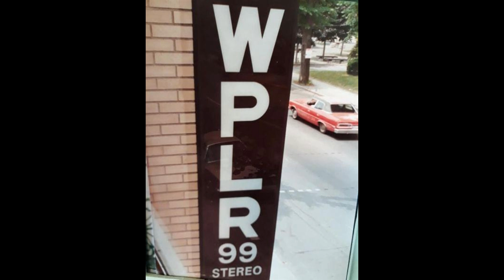Larry Coryell and the Eleventh House - Nyctaphobia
Earlier this year (2024) I came into a copy of the station's 2 tr master.  Enjoy!
We recorded this show before an audience of 75  'Lucky Ticket Winners'  on  9/23/1975
Trod Nossel Studio, Wallingford, Connecticut /  WPLR-FM  Broadcast
Engineering: Control Room and Radio Mix- Richie Robinson
Engineering: Studio audience fills and Band Monitors- Kevin Garrity
Produced by: Dick Kalt and Doc Cavalier
Photos: Brian McMillan and Wolfgang's Vault
Studio photos and logos  © Trod Nossel and Broken Fence Photography